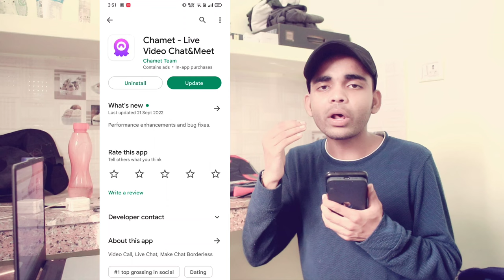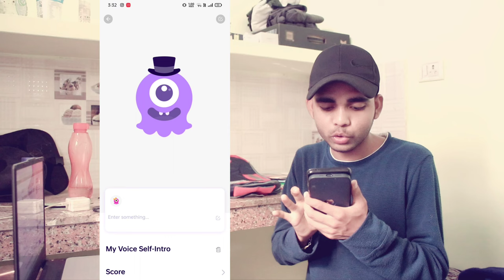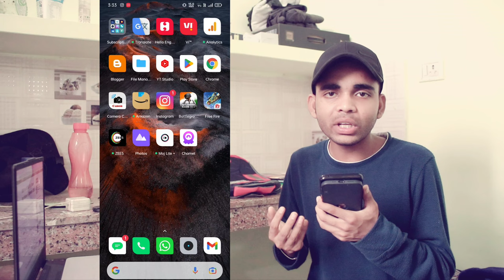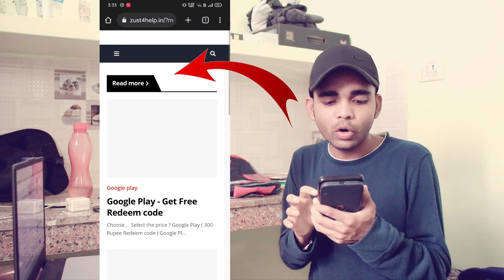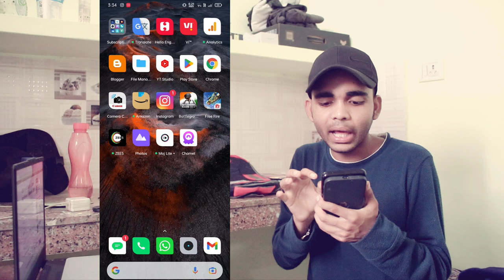45000 Diamonds बस 1 मिनट में How to get FREE coins in Chamet App - Free video call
get everything free whatever you want like diamonds, Coins or  so many free Redeem code only on Zust4Help.

45000 Diamonds बस 1 मिनट में How to get FREE coins in Chamet App - Free video call